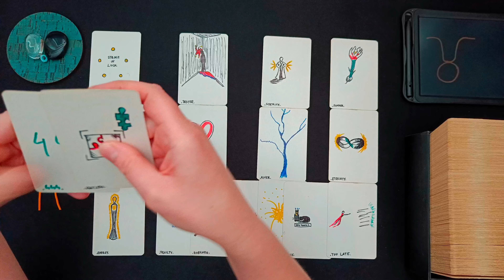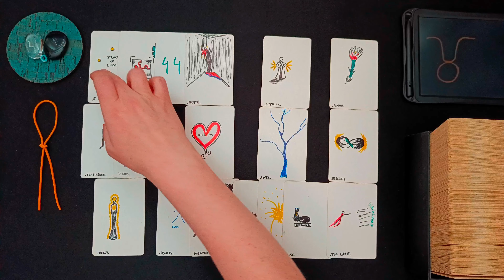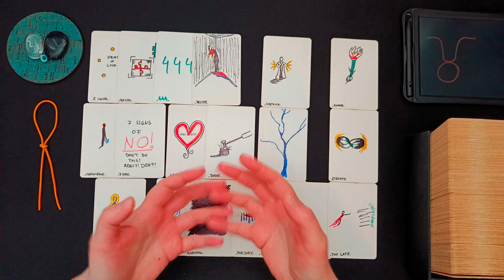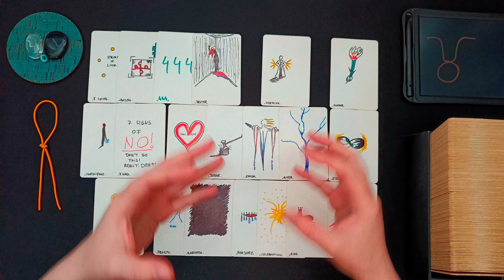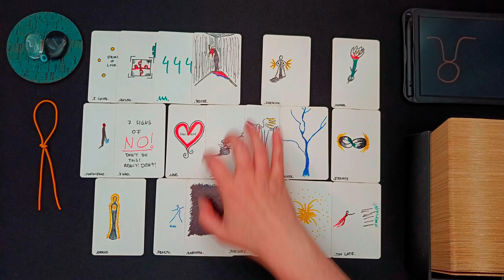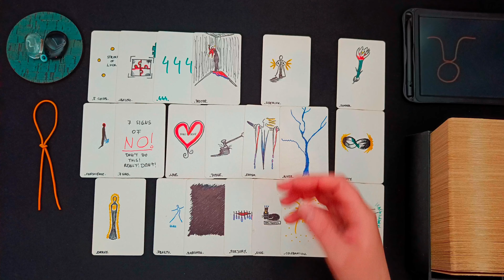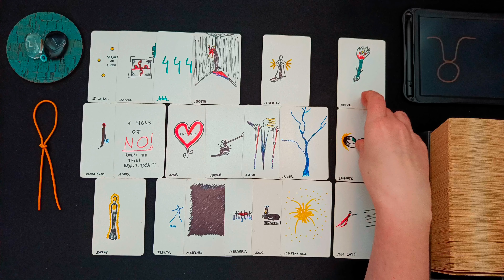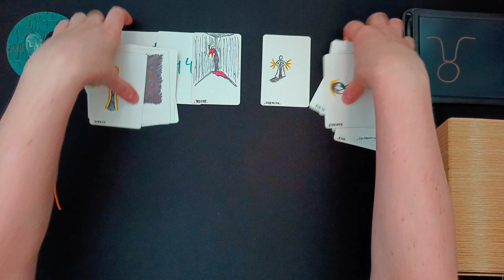STIER ♉👁️‍🗨️ • 444! Das Universum unterstützt dich in dieser Situation... • 🧿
ͽ Intuitive Kartenlegung für STIER ♉ in
Sonne • Aszendent • Mond • veröffentlicht am 01. April 2024

00:00 • Intro & Erläuterung
01:37 • DIREKT ZUR LEGUNG • Darum geht es JETZT
07:00 • BLOCKADEN • Welche Blockaden, welche Hürden zeigen sich in den Karten?
10:21 • LÖSUNGSIMPULSE • Welche Anregungen hat das Universum um die Situation zu verbessern?
17:47 • TENDENZ • Wie sind die Aussichten? Welche Tendenzen zeigen sich?
22:32 • Abschlussritual Blockadenlösung

••• Schedule ••• •  •   •
Montag: ERDZEICHEN ••• Steinbock • Stier • Jungfrau •
Dienstag: LUFTZEICHEN ••• Wassermann • Zwillinge • Waage •
Mittwoch: WASSERZEICHEN ••• Fische • Krebs • Skorpion •
Donnerstag: FEUERZEICHEN ••• Widder • Löwe • Schütze •
Freitag • Samstag: Spontane Impulse
Sonntag: Special Vibe